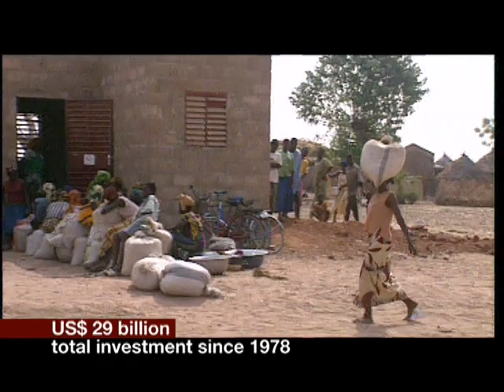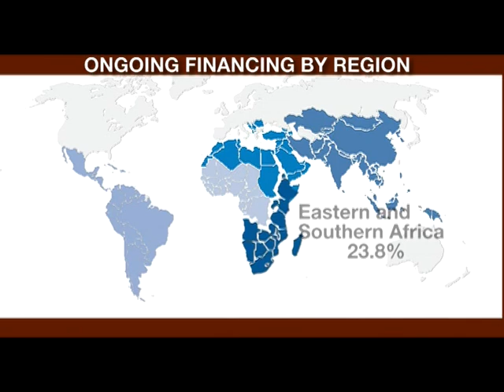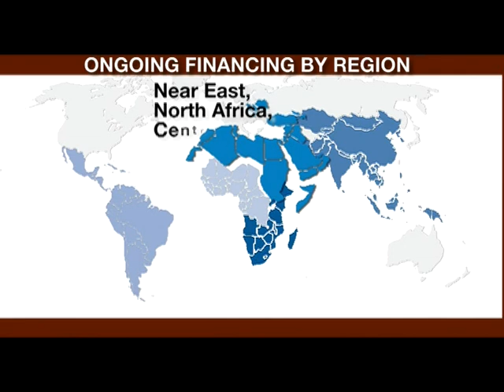The Difference We Make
Watch this 8-minute video to learn more about IFAD's history and how the organization works.